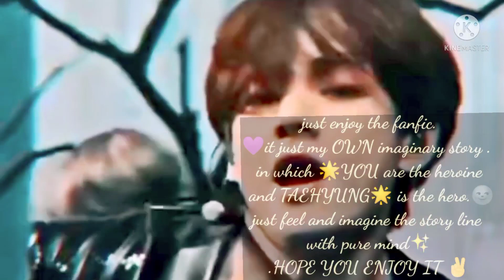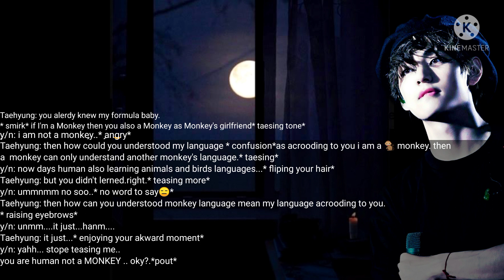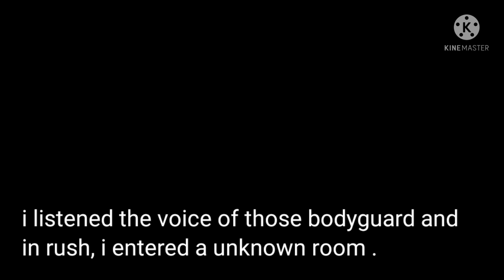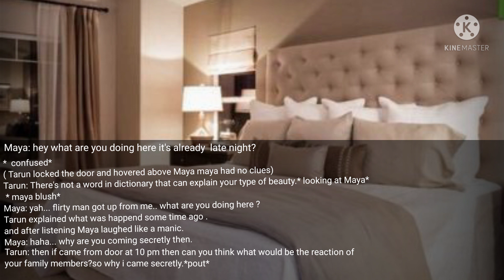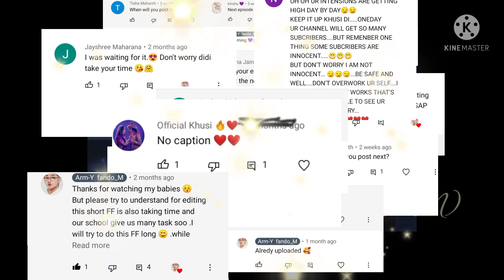Taehyung FF || ❤️Love at first sight || (Indian) part -11💕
music and photos are not mine

but each line of this FF is written by me and it's mine

this love story is relly different just wait for twist in END